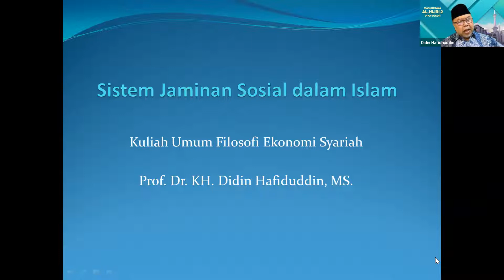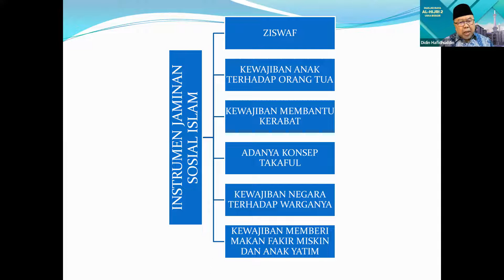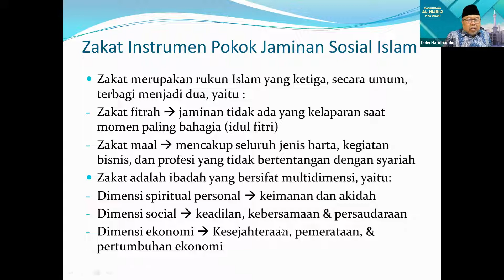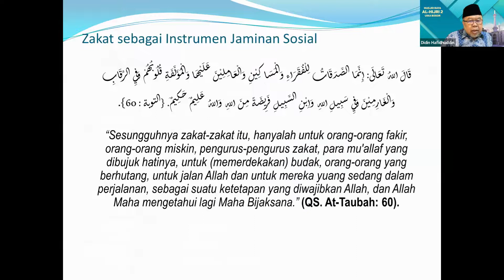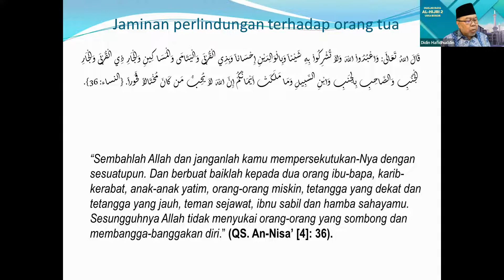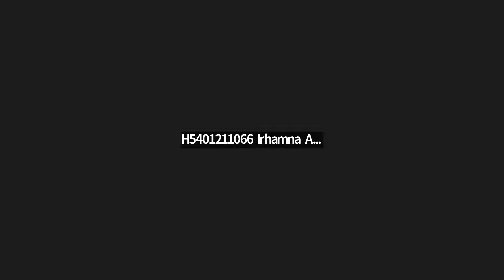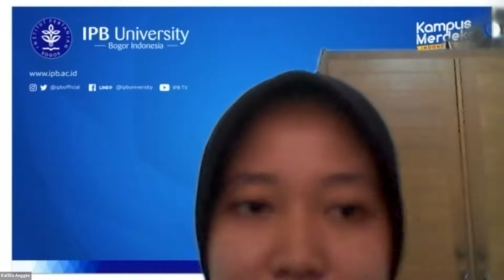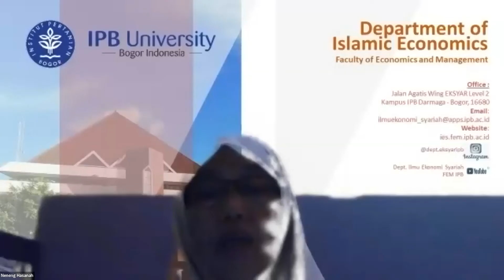Guest Lecture Prof. Dr. K.H. Didin Hafidhuddin, M.S.: "Jaminan Sosial dalam Islam"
Kegiatan Guest Lecture bersama Prof. Dr. K.H. Didin Hafidhuddin, M.S. (Dewan Pengawas Syariah BSI) dalam mata kuliah Filosofi Ekonomi Syariah dengan Tema "Jaminan Sosial dalam Islam" pada Selasa, 15 November 2022.